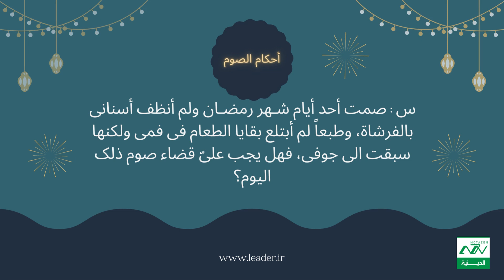أحكام الصوم حسب رأي السيد القائد الخامنئي دام ظله استفتاءات شهر رمضان 23